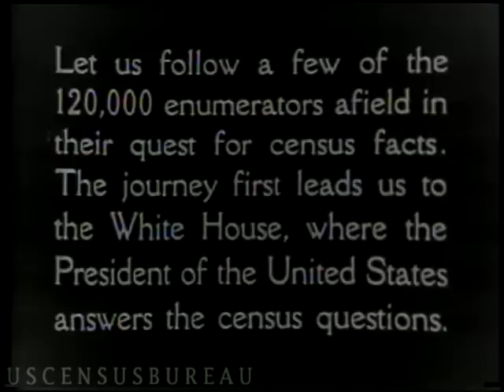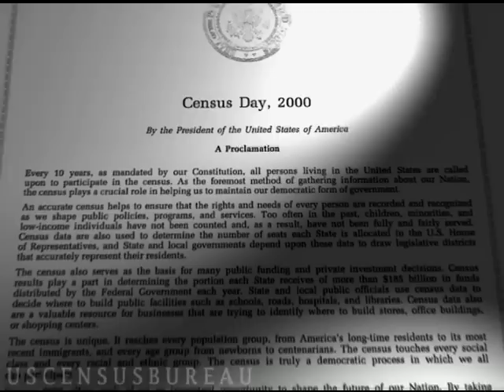Presidents and Portrait of America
Every 10 years, U.S. Presidents lend their voices in support of a national outreach effort that encourages participation and showcases the importance and the benefits of filling out and returning your decennial census form.